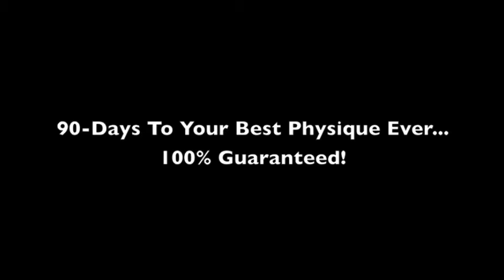90-Day Spartan Challenge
This program is designed for guys who are prepared to work hard and in return get a shredded, jacked up rig that resembles a greek god! Our purpose is to unleash your true genetic potential, build rapid dense muscle while shredding body fat from your midsection all in just 90-days! By zoning in on your nutrition and using our tested and proven training methods we guarantee to transform your rig into a shredded physique!
Speech made by Greg Plitt.